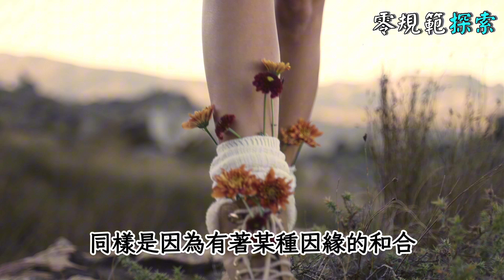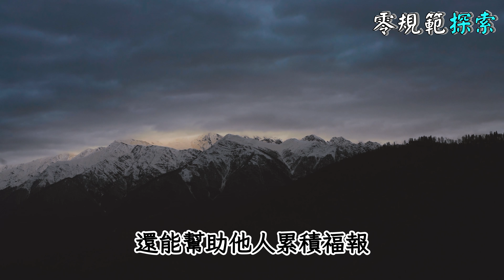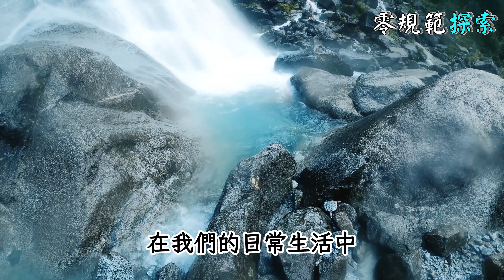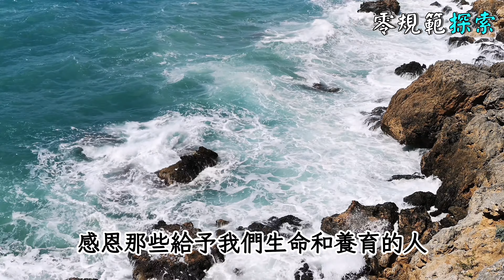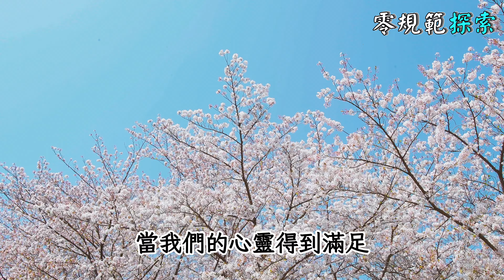修善積德才能改命，最積陰德的4件事，哪怕做過一件，也會累積大功德！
你是否曾經想過如何改變自己的命運？修善積德是否真的可以改變一個人的運氣？如果告訴你，有四件事情能夠積累大量的陰德，你會想知道它們是什麼嗎？在這個影片中，我們將深入探討如何通過修善積德來改變命運。這些方法不僅能夠增強個人的內在力量，還能為我們的生活帶來正面的改變。但究竟是哪四件事能如此神奇地累積大功德？這些行為又該如何在日常生活中實踐呢？每個人都能夠做到這些事情嗎？加入我們，一起探索這些深奧而富有啟發性的修行方法，讓我們一起踏上這趟精神和靈魂的旅程吧！